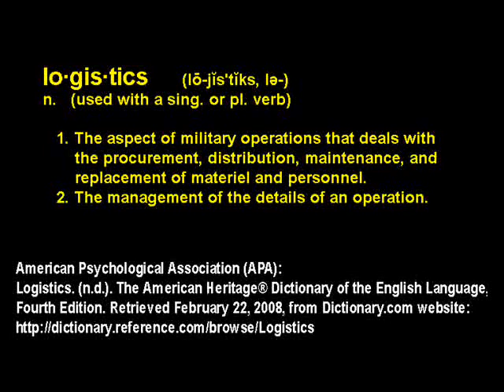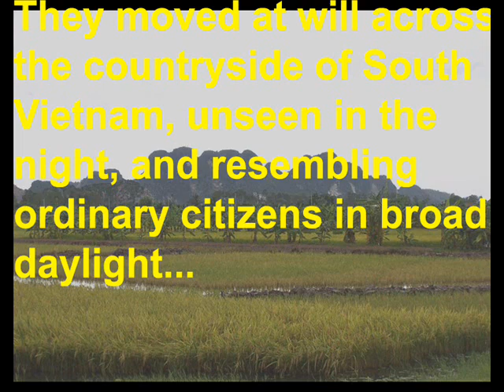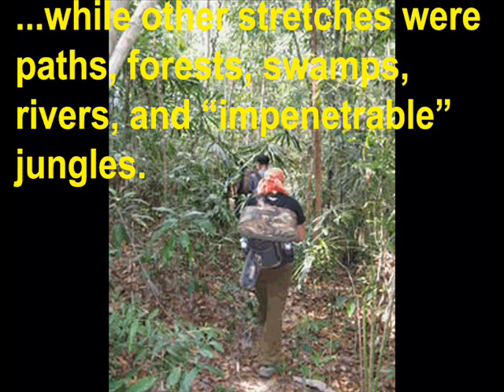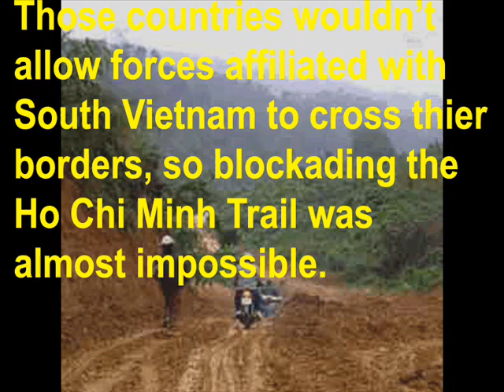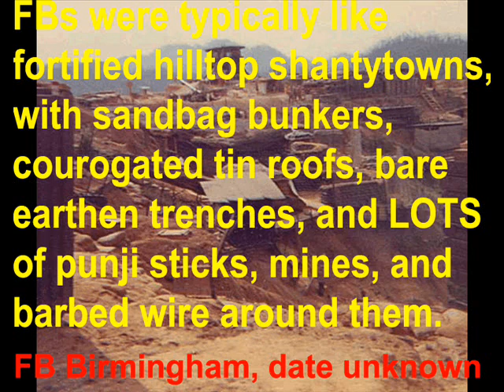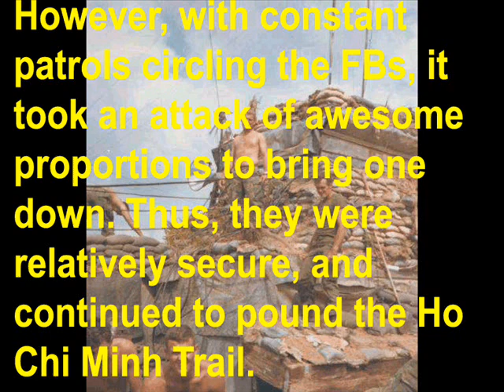The Secret History of Artillery in the Vietnam War, Part 1 of 3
History books often tell us of how US Artillery dominated the battlefield in Vietnam, how large amounts of Indirect Fire were "Piled-On" to overwhelm the enemy, and that there were very few locations in South Vietnam that weren't in range of US guns.

What they don't tell you, is that South Vietnam and it's allies were SEVERELY outgunned anyway, and took a pounding as a result...

...and in this documentary, you'll see why.

Part 1 will introduce you to the reason why Artillery was so important in the Vietnam war, and why it was --- in fact --- the MOST important aspect of the war.